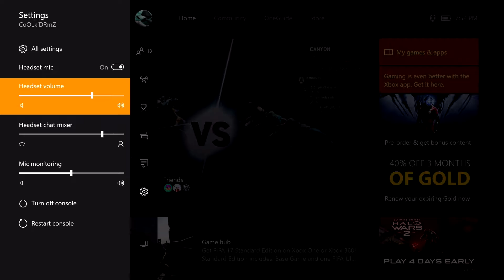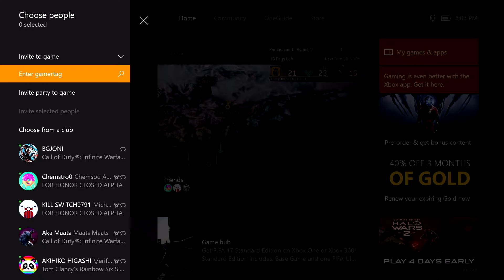For Honor Multiplayer Funny Moments and Fails